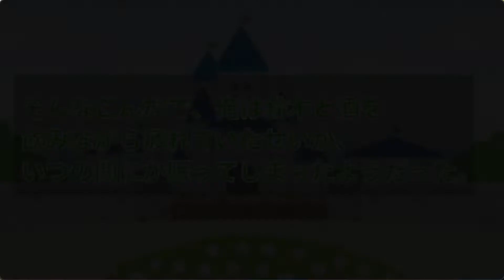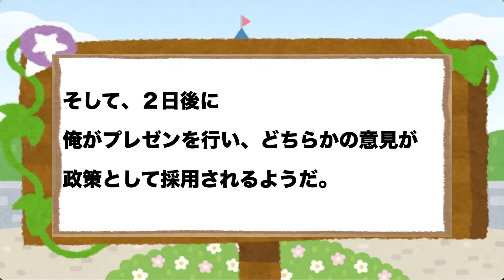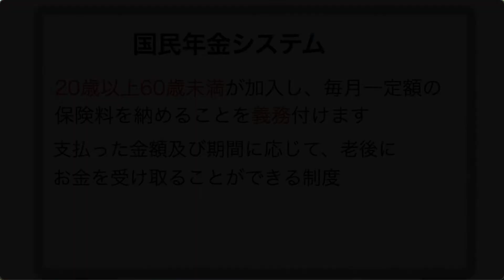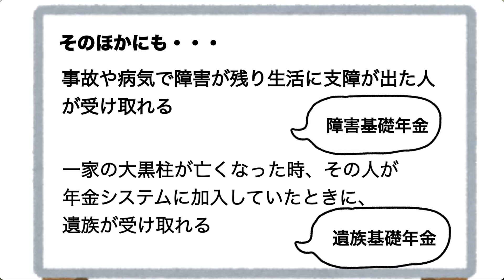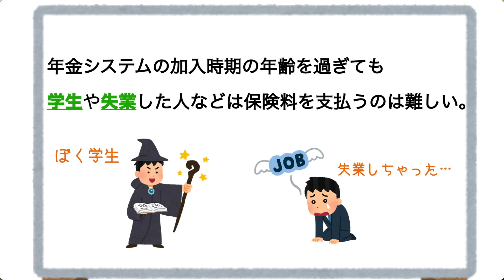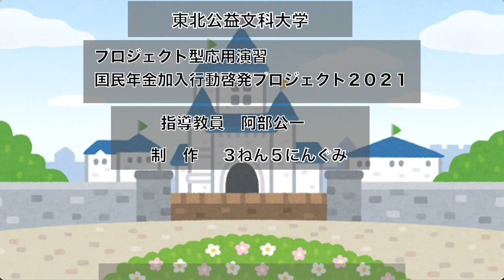2021年度プロジェクト型応用演習「国民年金加入行動啓発プロジェクト」 3ねん5にんぐみチーム作成『異世界転生』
2021年度開講したプロジェクト型応用演習「国民年金加入行動啓発プロジェクト」で学生たちが作成した優秀作品。“年金”の概念が存在しない異世界に転生した主人公が、国の政策として“年金”システムの導入を国王に進言し、導入した国の国民が幸せになるというストーリーです。